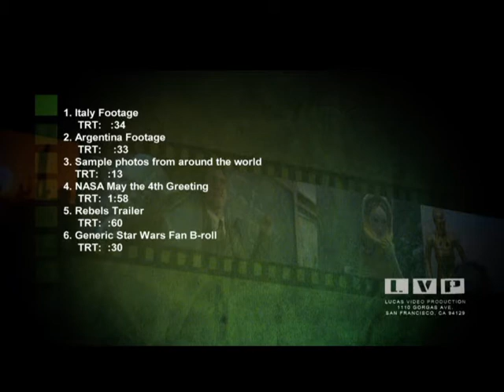StarWars Day May the 4th Rebels Trailer, R2D2 From NASA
Star Wars Day

Star Wars Fan B-Roll from Around the World
NASA R2-D2 International Space Center Greeting
Star Wars Rebels Trailer

Fans all over the world celebrated Star Wars Day--May the 4th be with you!  This week, Lucasfilm announced the casting for
Star Wars Episode VII followed by the premiere of the trailer for their new animated series, Star Wars Rebels. The trailer received a Death Star-sized debut, broadcasting in over 160 countries and over 439 million households worldwide.

Global highlights include special Star Wars themed rugby matches in Australia, Star Wars 6K runs in Brazil, Argentina and Mexico, character appearances in London, fan events in Shanghai, China and an intergalactic takeover of the Roman Colosseum in Italy, to name a few. The festivities weren't limited to just our planet as R2-D2 helped the International Space Station deliver a special message to Star Wars fans around the world through a special collaboration with NASA and Space Center Houston. Celebrities such as Simon Pegg, Charlize Theron, Tony Hawk & Robbie Williams even got in on the fun sharing photos and wishing fans a happy Star Wars Day.